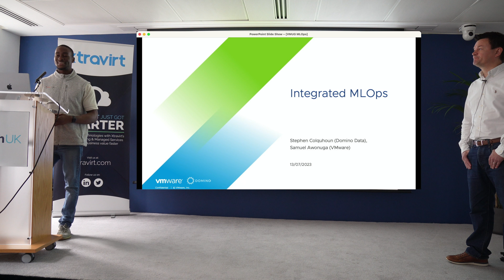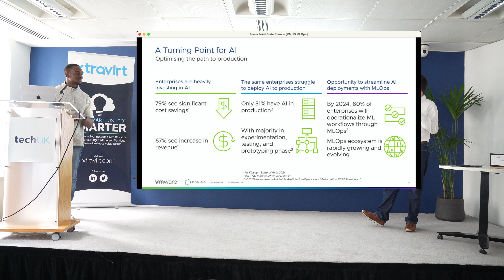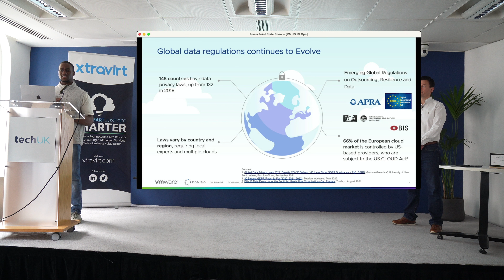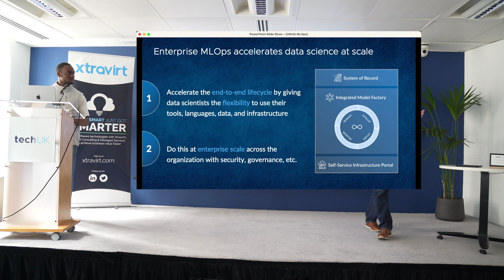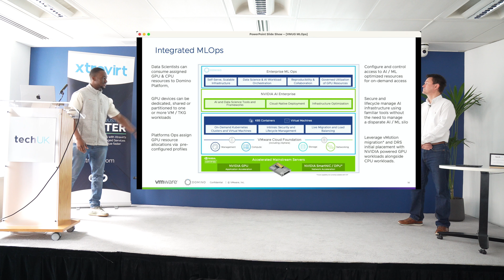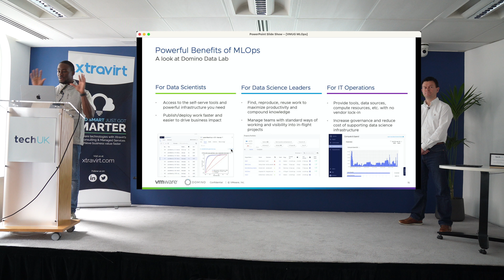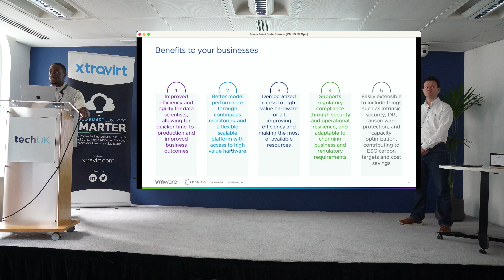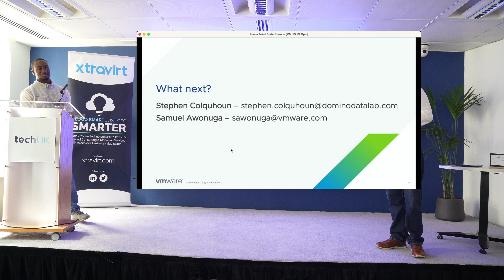VMware MLOps:AI/ML is trendy. - Samuel Awonuga, VMware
VMware MLOps:AI/ML is trendy. To use it in anger and at scale then you need to put a management hug around it. That hug is MLOps - Samuel Awonuga, VMware